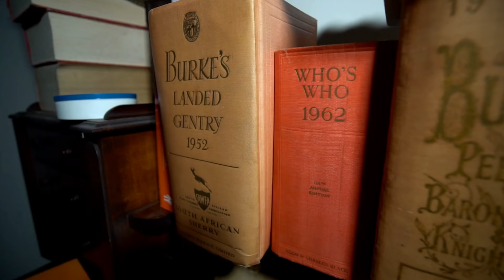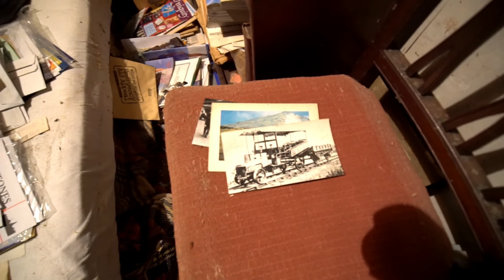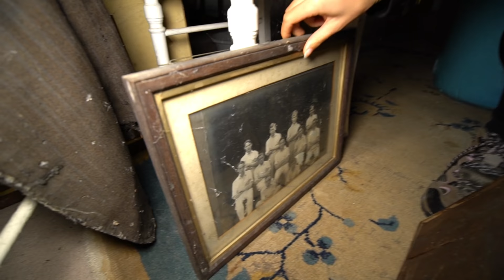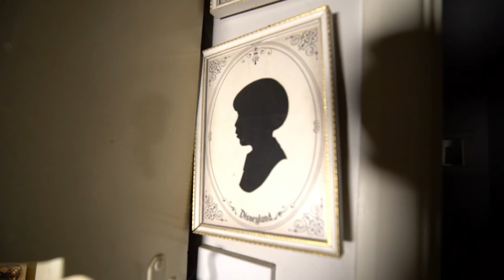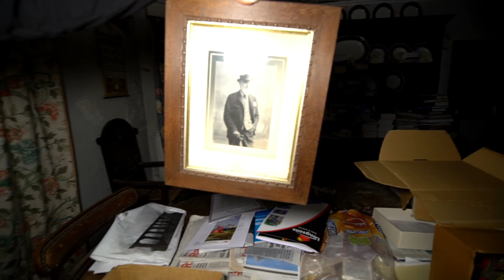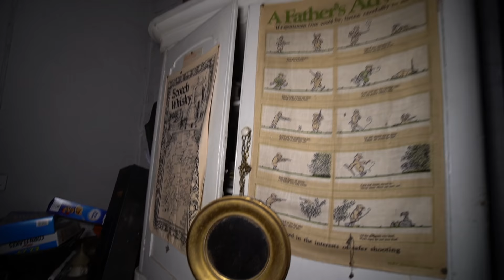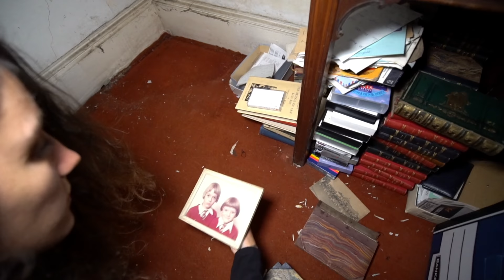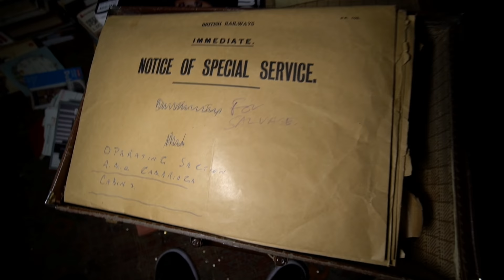Abandoned Mansion Everything Left Behind - Home Of A Dr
While exploring this abandoned house It doesn't take long to realise this is by far one of the most fascinating we've come across yet…
It has spent generations within the same family, the last of which, a psychiatric doctor.
Hints of his profession hiding in every room, haunting photographs, antiques handed down through the ages.
Living spaces remain in an untouched state, a collectors hoard fills every nook and cranny, years of abandonment leaves its mark,
a true time capsule.

Join us as we step inside the doctors house…